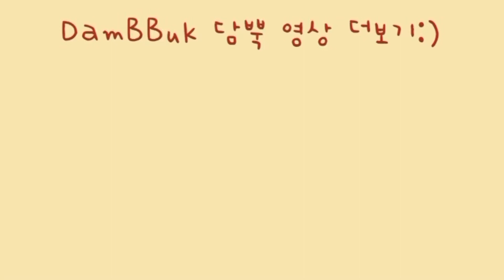초간단 중국집 게살볶음밥 만들기 | 게맛살 볶음밥 | 게맛살 요리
영상 즐겁게 봐주시고, 혹시 영상을 보시면서 궁금한 점이 있으시면 댓글로 남겨주세요!!!

여러분도 행복한 하루되세요:)